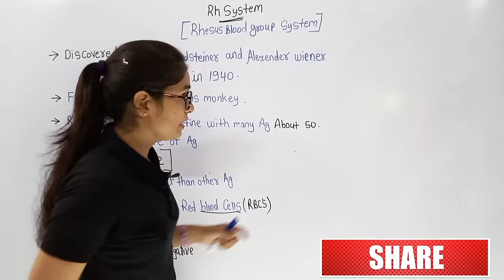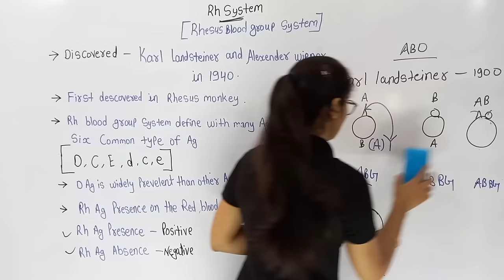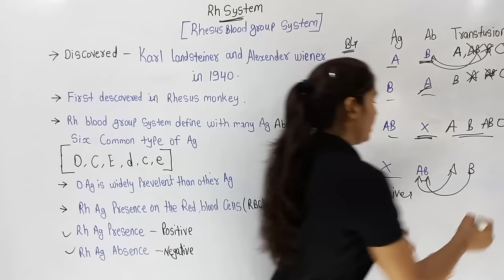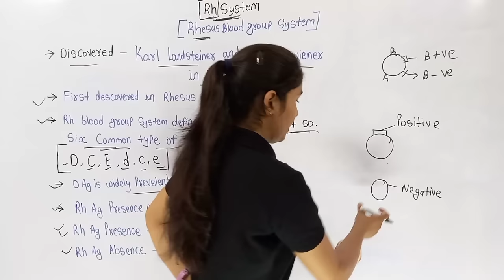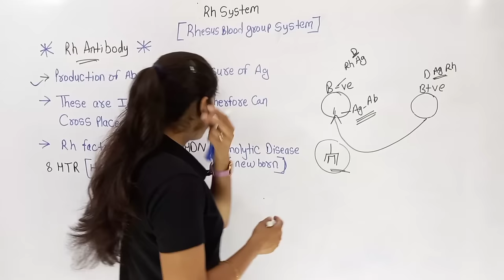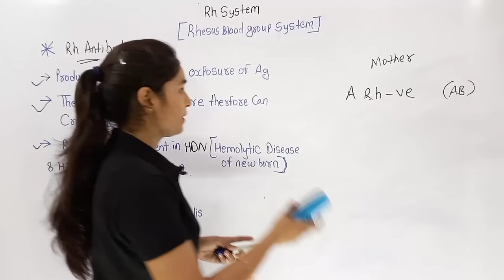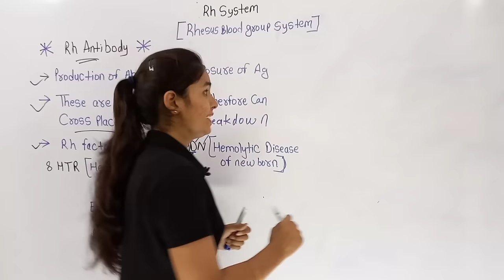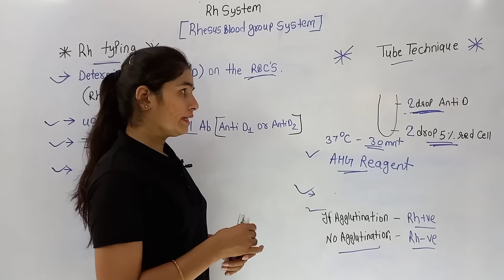Blood Group | RH-factor (+ve/-ve) in Hindi | RH Blood group system | Rh Typing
✅ Live/Recorded Classes
✅ PDF Notes
         🧑‍🎓 *Student Support* :-
Telegram username-@mlteducation001
Instgaram username-mlteducationpoint